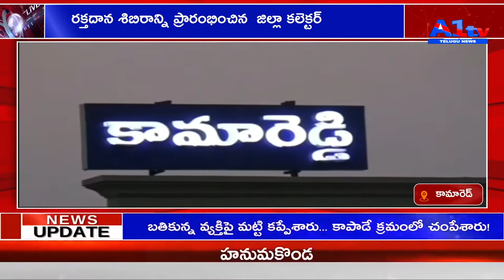రక్తదాన శిబిరాన్ని ప్రారంభించిన జిల్లా కలెక్టర్ KAMAREDDI